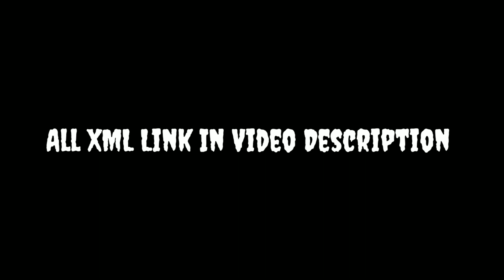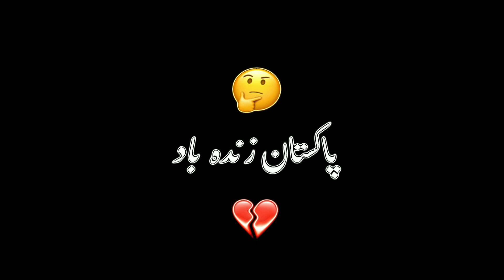Top 5 Urdu black screen Lyrics Tutorial | Trending Text Xml File Alight motion | Junaid Edits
Alight motion Urdu text animation Xml File
Preset xml download
Urdu text animation Xml File Alight motion
Xml File Alight motion
Text animation Xml
XML LINK editing
Tiktok Viral XML LINK editing alight motion
Preset xml File
Trending Xml File Alight motion
Xml Link Editing Tiktok viral Trend
Top 5 Urdu black screen xml File Alight motion